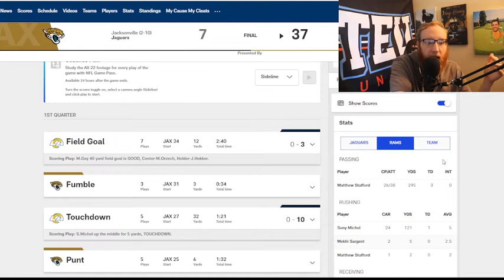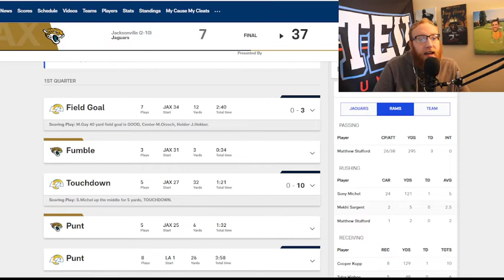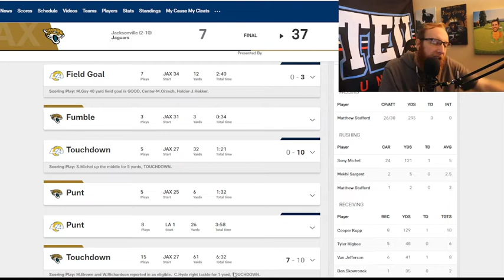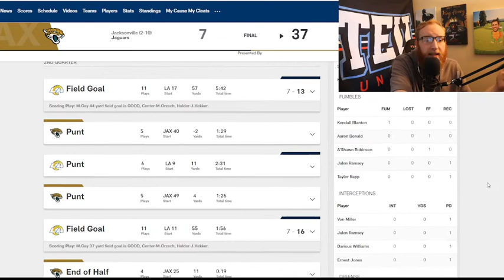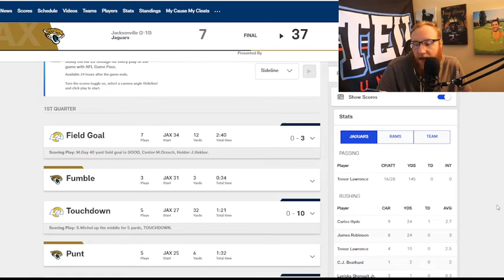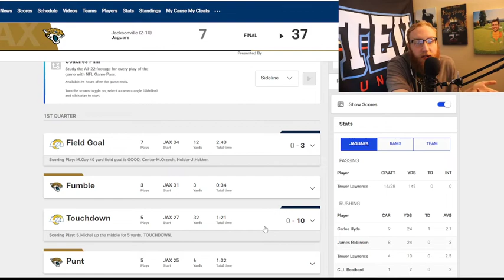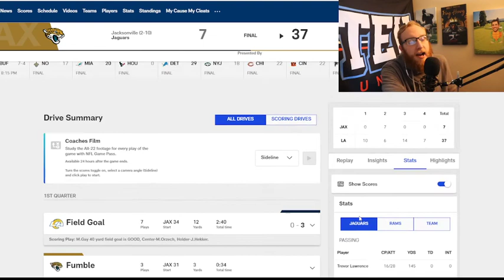Rams/Jaguars Week 13 Breakdown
Rams have redeemed themselves